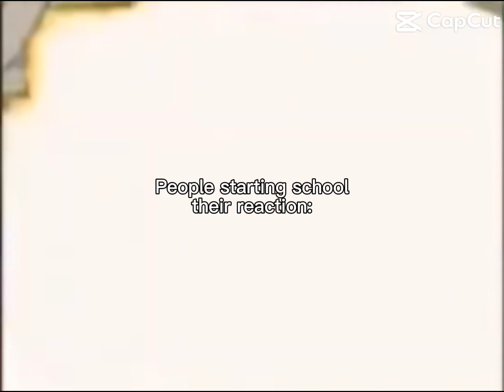Same reaction to this information 💀